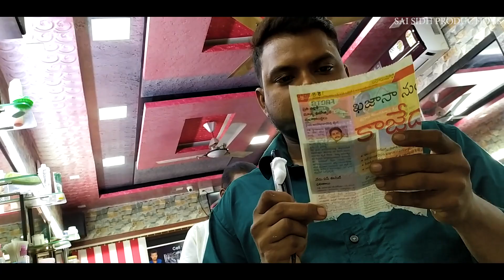HAPPY INDEPENDENCE DAY SHORT FILM WHATSAPP STATUS#PUTTUR# (RELAX MANS SALOON IN PUTTUR)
DIRECTER HARI VISWARAJU ASSISTANT DIRECTER SAI KUMARI DANCE ,ACTOER , SHIVA KUMAR EDITOR CAMERA MAN  DANCER  ACTORS (RELAX MANS SALOON IN PUTTUR) PLZ URS COMMENT